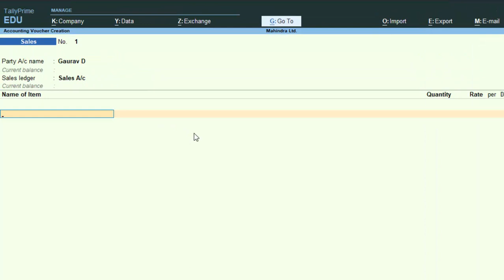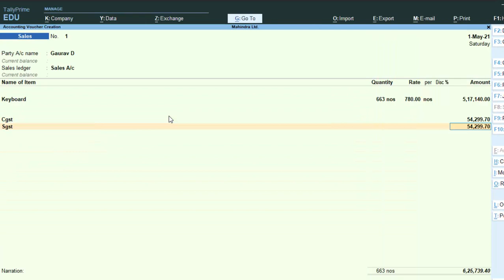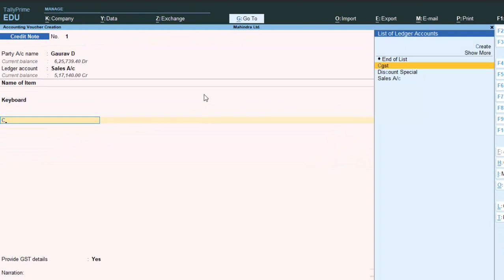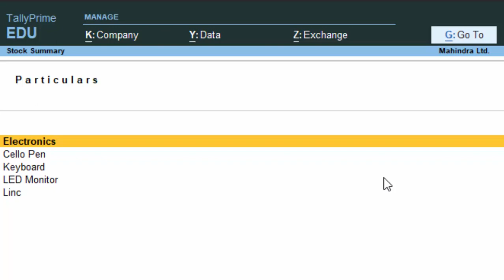Sales Return and stock summary in Tally Prime@COMPUTEREXCELSOLUTION